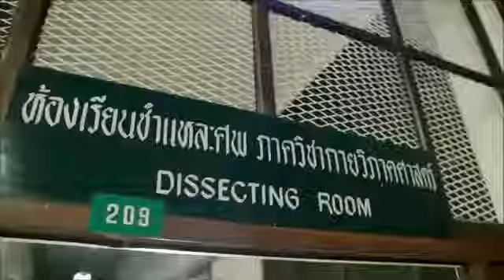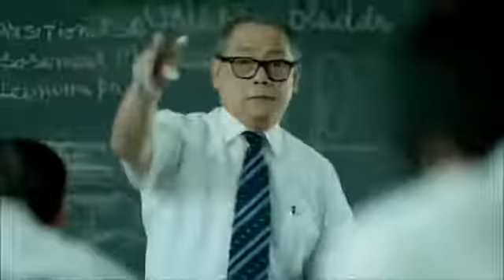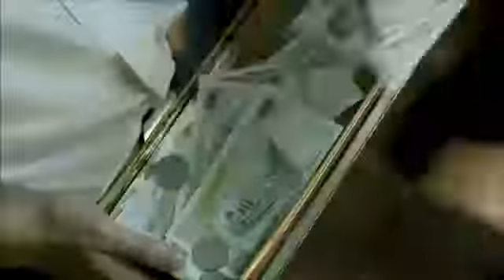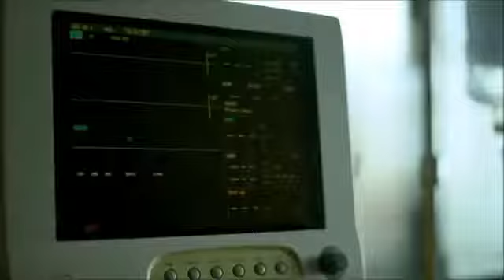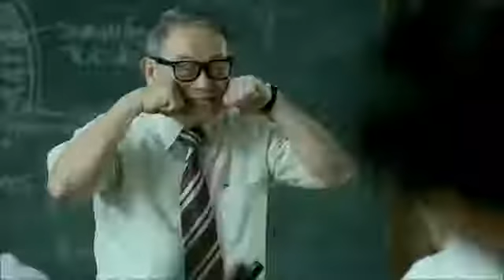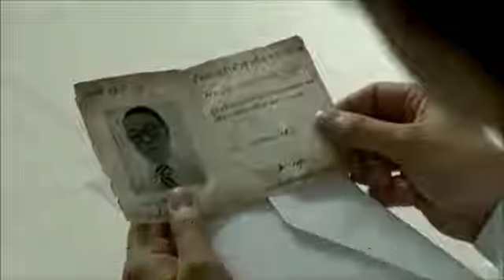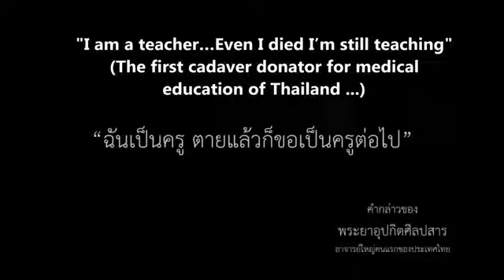ILLUSTRATIVE VID: Teaching--The Noble Profession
TEACHING: Among The Noblest of Professions
To teach the multitude, but to know each face.

Even the Christian Bible tells of the shepherd who has a hundred sheep, but noticing one that has gone missing--temporarily leaving the 99, to search until the 1 is found and brought back safe.